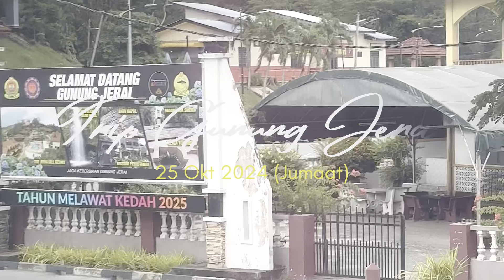25 Oct 2024 | Trip to Gunung Jerai (Jerai Mount), Kedah Malaysia.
25 Oct 2024 | Trip ke Gunung Jerai.